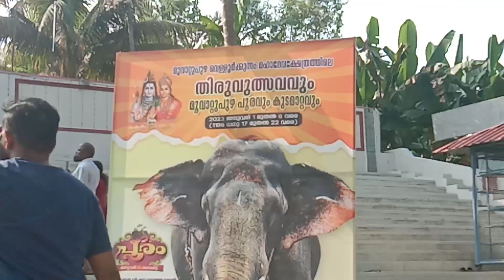പാമ്പാടി രാജന് ആന പ്രേമികളുടെ സ്വീകരണ०/വെള്ളൂർക്കുന്ന० പൂരം!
മൂവാറ്റുപുഴ വെള്ളൂർക്കുന്ന० മഹാദേവക്ഷേത്രം പൂരം മഹോൽസവ०! പാമ്പാടിരാജന് ആനപ്രേമികളുടെ സ്വീകരണവും!